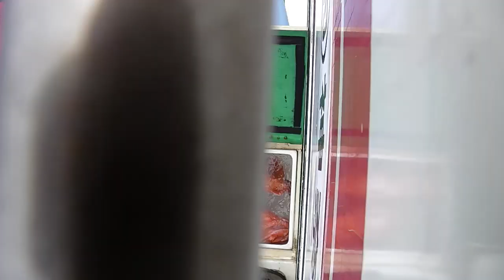新谷丸 鬼カサゴ 2015.7.29